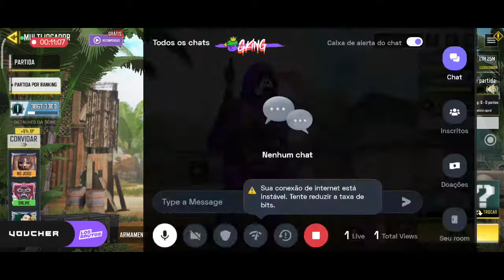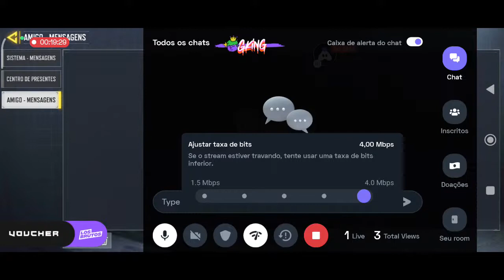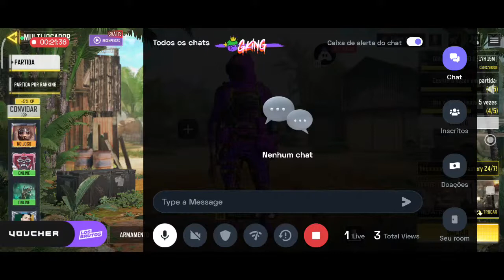English Call of Duty : 👍 Good stream | Playing Solo | Streaming with Turnip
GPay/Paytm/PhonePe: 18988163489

Today I am streaming callofduty. Other popular games:
PUBG Mobile
Garena Free Fire
Among Us
Call of Duty Mobile
Fall Guys
Fortnite
Roblox
Minecraft